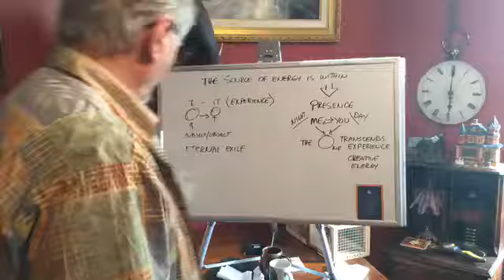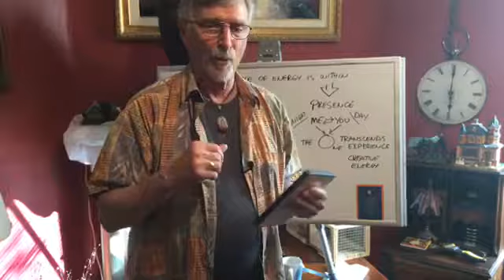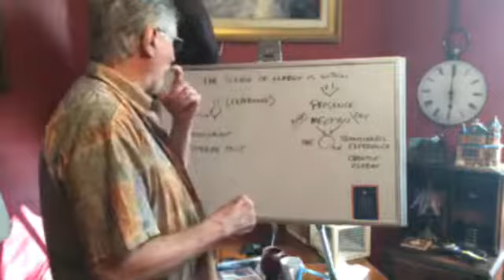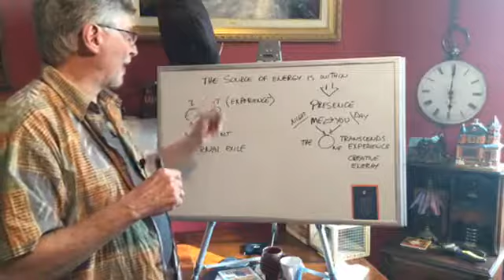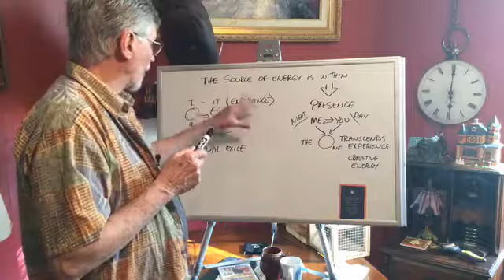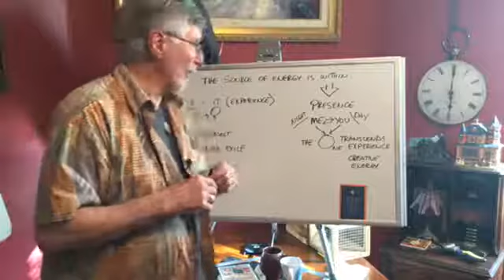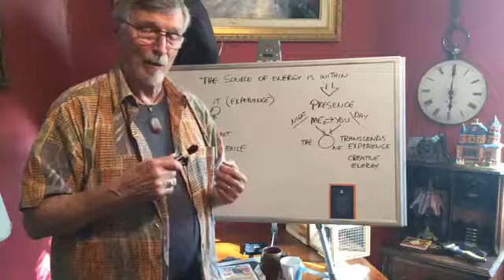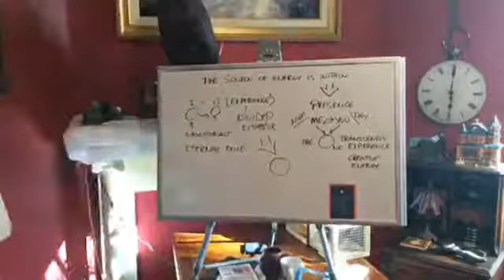Knight in Shining Armor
Eckhart Tolle's quote to jump start our talk: "The Ego doesn't know that the source of all energy is within you, so it seeks it outside. It is not the formless attention which is Presence that the ego seeks, but attention to some FORM, such as recognition, praise, admiration, or just to be noticed in someway, to have its existence acknowledged."
In the Ego's eye the center of the world is itself as the subject that experiences the world (form). This is what we believe to be an individual, this "I" that experiences the world. So, quite naturally, if follows that "I" exist because "I" experience, the "I" need experience to affirm that "I" exist. "I" becomes a hunger for more experience, and since experience can't be held, one becomes addicted to having new experiences, so one can have continued affirmation of existence. This is why we can't stand "boring."